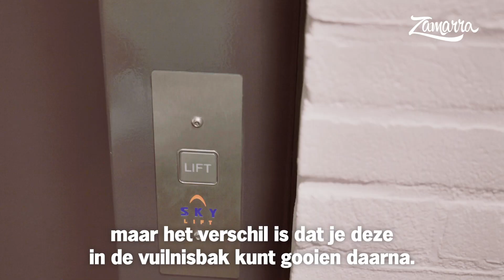Wil jij ook beter schoonmaken?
Heb je in de coronacrisis behoefte aan extra hygiëne rond contactpunten zoals kraan, lichtknopjes of deurklinken? Dan heb ik een handige oplossing.